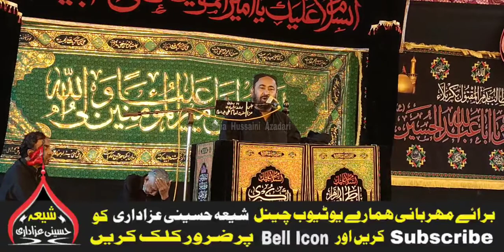MOLVI ATTA HUSSAIN BALAGI | 21 RAMZAAN 2021 | BABARLOI KHAIRPUR SINDH